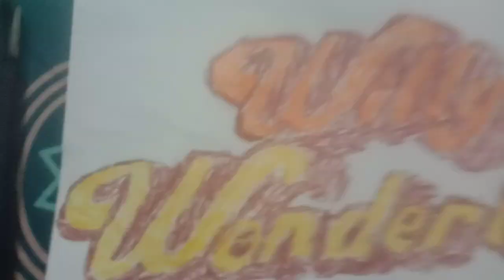February 24, 2023(3)